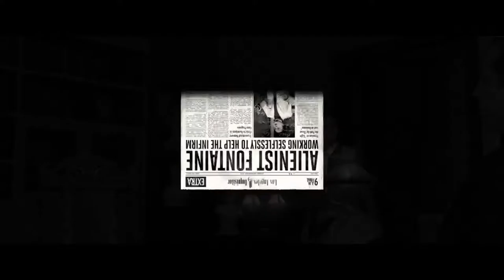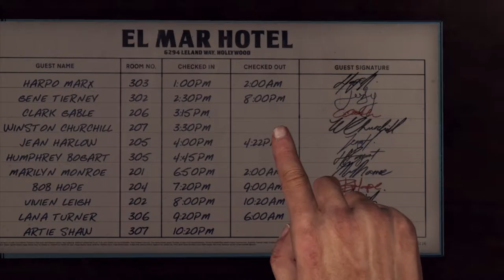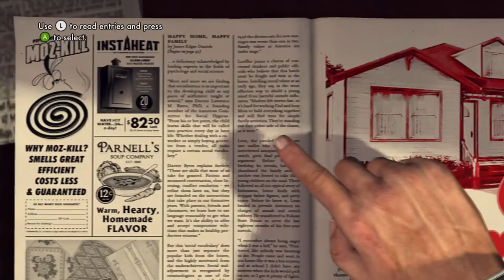La Noire Part 29 The Set Up part 1